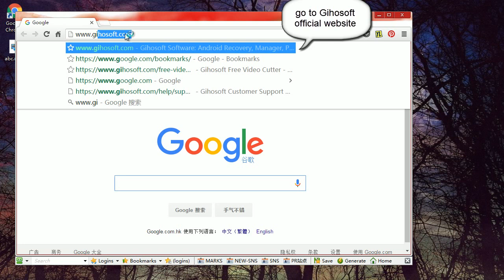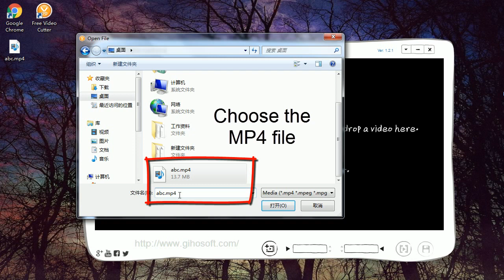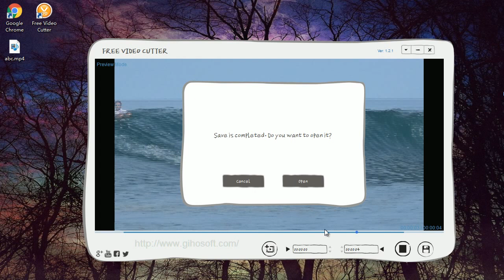Free MP4 Cutter 2018 | How to Cut MP4 Videos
Gihosoft Free MP4 Cutter enables you to cut MP4 videos in an easy and fast way.

More video guide topics:
What's the best free mp4 cutter
How to cut mp4 videos for free
How to use mp4 cutter to cut mp4 videos
Is there any mp4 cutter software